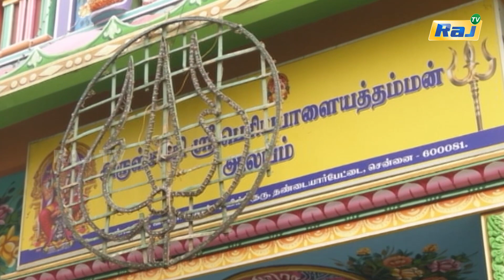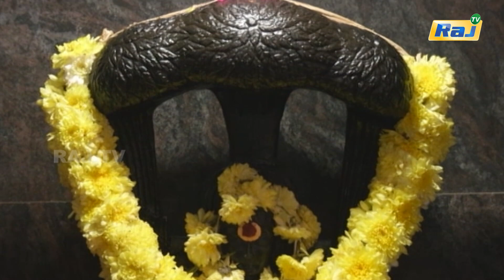ஆலயதரிசனம் | அருள்மிகு ஸ்ரீ பெரியபாளையத்தம்மன் ஆலயம் | Sirappu Aalaya Dharisanam | Raj Tv